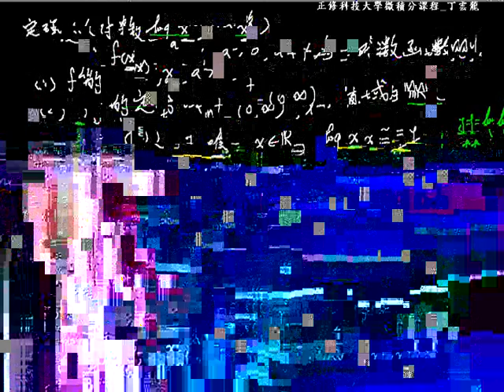對數函數及其基本性質 442 |高中職、五專數學課程